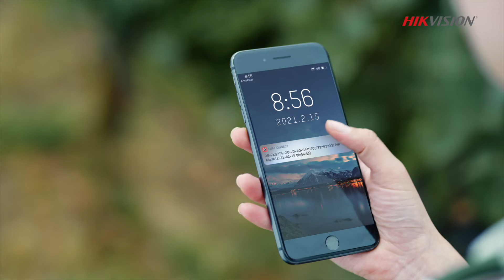Hikvision's Solar powered Security Camera Setup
Hikvision’s Solar-Powered Security Camera perfectly suits areas where you need robust performance but power supplies and Ethernet cables cannot reach. And now it also comes with ColorVu technology, providing colourful vivid images 24/7!